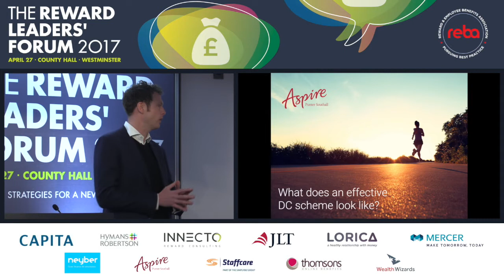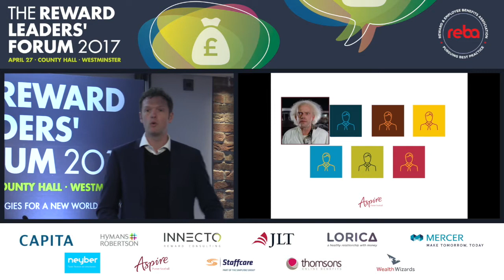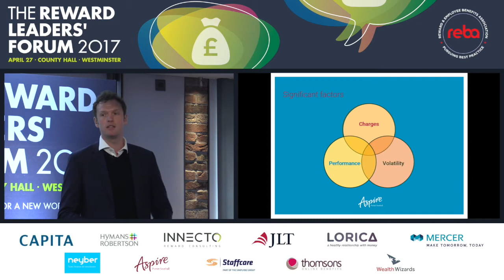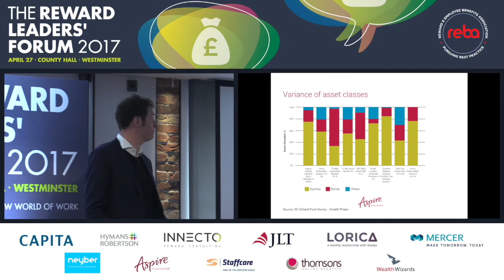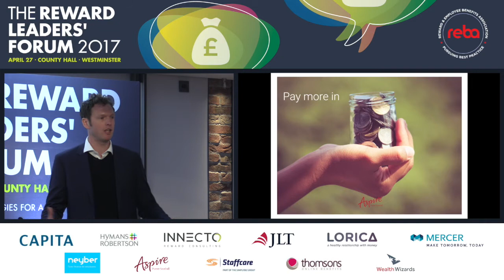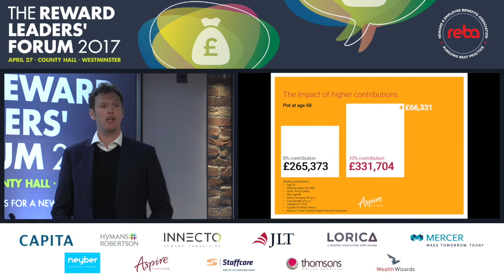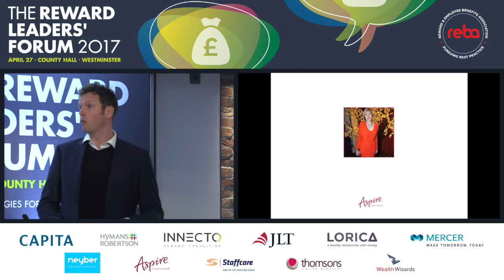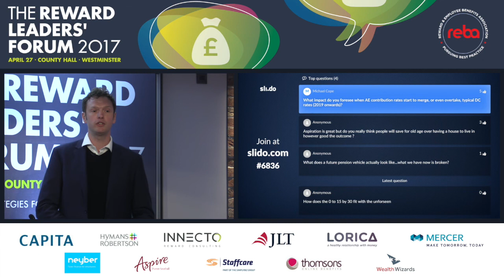Gavin Zaprzala-Banks of Punter Southall Aspire on effective DC schemes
Gavin Zaprzala-Banks, principal at Punter Southall Aspire, explains what an effective DC scheme looks like at the REBA Reward Leaders' Forum 2017.